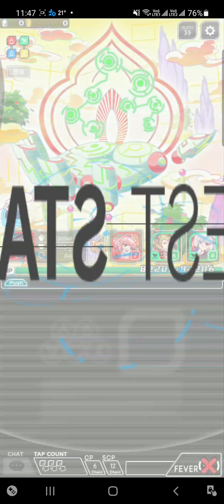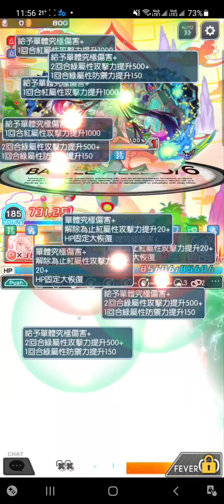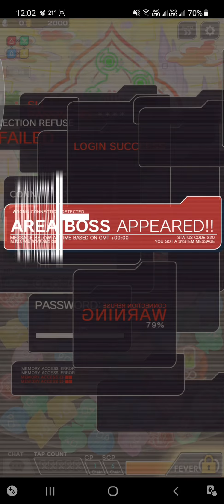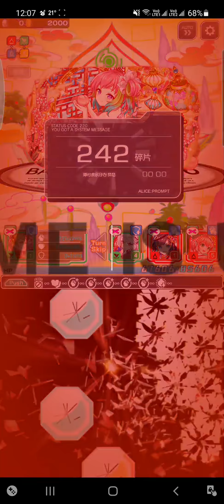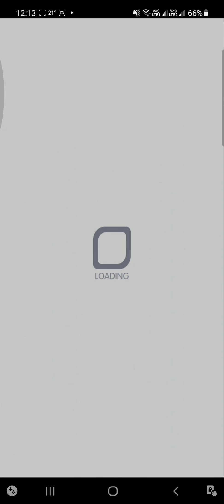Crash Fever【狂巫師級】世外桃源溫泉鄉🍑 － 紅＆綠屬性【聚寶富秀 萬山財神🀋，天真爛漫的純真之花 韓樂宮，強鼓旺歲 夔牛，花晝仙娘 日遊神】【建議用神族角色】【單刷】【桃源鄉饅頭🍑】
1. 話說這關係狂巫師，要指定神族角先不會有負面及益增效果。
2.這關敵人多是黄屬性，當然會想到用綠角，而我綠色強角不多，又要有駭入等相關角，幸好有第5代財(均衡型)強力輔助等技能幫手。
3.基本上翻車位置有5/F的一血時吸收所有C珠等轉化為障礙珠吸收而死)。
4.第二個翻車位置係6/F王關的3血，開頭又要扣你99%HP，又會封技及駭入，又等同5/F吸收障礙珠攻擊。
5 如你有以上障礙及駭入等强角色，我相信你會好快通關(當然不只我一個組合的)。